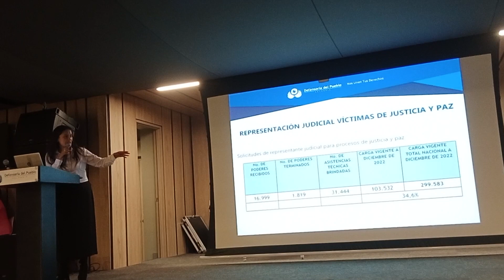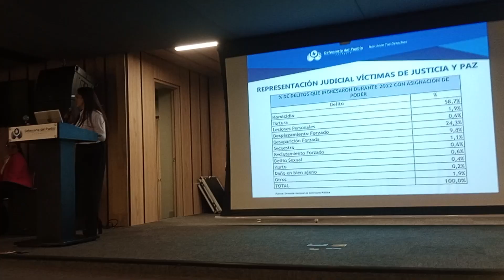Defensoria del Pueblo - Regional Bogotá-Dra. Luisa Carvajal«Rendicion de cuentas»Justicia y paz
Desde el área de prensa de Control Social de la «Veeduría Nacional de la Participación y Acción Comunal – VENACOM» se genera seguimiento a las diferentes acciones desarrolladas en la comunidad y que afectan directa e indirectamente a tod@s nuestros afiliados de la Acción Comunal, en esta ocasión hacemos extensiva la invitación por parte de la Defensoría del Pueblo, Regional Bogota, en cabeza de la *Dra. Xiomara Ramos que junto a su equipo interdisciplinario* cotidianamente realizan diferentes gestiones en el marco de sus funciones institucionales de la *Rendición de cuentas - Defensoría del pueblo regional Bogotá*.

Institución Nacional de Derechos Humanos, que tiene como objeto impulsar la efectividad de los Derechos Humanos mediante las siguientes acciones integradas: promover, ejercer, divulgar, proteger y defender los Derechos Humanos y prevenir sus violaciones; fomentar la observancia del Derecho Internacional Humanitario; atender, orientar y asesorar en el ejercicio de sus derechos a los habitantes del territorio nacional y a los colombianos en el exterior; y, proveer el acceso a la administración de justicia, en los casos señalados en la ley.

La jornada de Rendición de cuentas - Defensoría del pueblo regional Bogotá se llevó a cabo en el Auditorio: Alfredo Molano, en la ciudad de Bogotá

Dentro de las ponencias realizadas destacamos:

✓Dr. Fernando Lopes - Centro de Atención al ciudadano

✓Dra. Adriana Rincón - Equipo de orientación y atención a las víctimas del Conflicto armado

✓Dra. Lucy Orlandi - Proceso atención al cliente

✓Danilo Campos - Crisis carcelaria y penitenciaria

✓Dr. Ascanio López - Derechos del deporte

✓Dra. Blanca Roncancio - Promoción y divulgación de D.D.H.H

✓Dra. Dámaris Morales - Ley 1996 de 2019 - Proceso de valoración de apoyo y adjudicación judicial de apoyos

✓Dr. Daniel Reyes -  Equipo de atención a población en Movilidad Humana

✓Dra. Carmen Marciales - Equipo de mujeres y género

✓Dr. Luis Ramírez - Sistema de alertas tempranas

✓Dra. Lucia Carvajal - Defensoría pública

✓Dra. Blanca Tamayo - Defensoría pública - Caso

✓Dra. Sandra Giraldo - El desarrollo del Defensor público en cumplimiento del mandato legal - Ley 1996 de 2019.

✓Dr. Juan Bernal - Derecho laboral
12 años después se hizo justicia ⚖️🇨🇴🕊️

✓Dr. Orley Garzón - Derecho administrativo - Caso esclerosis múltiple.

✓Dr. Giovanny Cely - Unidad de víctimas especiales "Ley 906 de 2004".

✓Dra. Sandra Nieto - Representacion Judicial de Víctimas "Ley 975 de 2005".

✓Ruta de atención diferencial - Grupo No 2 auto 092 de 2008, Violencia de género

✓Dra. Ana Aponte - Representacion Judicial de Víctimas "Ley 975 de 2005" - Niños, niñas y adolescentes en el conflicto armado.

✓Dr. Luis Tolosa - Centro de atención judicial - Consultorio Jurídico.

✓Dr. Ricardo González - Defensoría pública.

✓✓Preguntas de la comunidad "Veeduría Nacional VENACOM"

Aclarando que solo fueron una ilustración de manera resumida de las importantes gestiones realizada por los gerentes y servidores públicos de la Regional Bogotá, actualmente la Defensoría del Pueblo cuenta con 42 sedes regionales, falta mucha tela por cortar.

Exaltando la noble labor realizada desde la institucionalidad, muchas veces poco valorada o desconocida por el ciudadano de apie 👣en los diferentes territorios de esa «Colombia profunda, oculta, invisible y olvidada».

El Defensor del Pueblo, Carlos Camargo, acompañado de directivos nacionales y defensores delegados, puede estar tranquilo, con la excelente gestión de su regional Bogotá, hay muchas observaciones, situaciones por mejorar, pero van por buen camino; en el marco de su misión constitucional de promover, divulgar y defender los derechos humanos.

Desde esta tribuna de Control social felicitamos 🕊️tan importantes iniciativas generadas en nuestros territorios que fomentan la transparencia y lucha frontal contra la corrupción, escenarios de Paz y Reconciliación,  procesos que permiten generar conocer más de cerca las diferentes gestiones adelantadas en nuestros territorios.

Invitando al Gobierno actual en cabeza del Presidente de la Republica de Colombia «Gustavo Petro Urrego»  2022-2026, a seguir promoviendo y acompañando desde la institucionalidad estos procesos de rendición de cuentas desde el sector público, entidades, gerentes y servidores públicos, con el respaldo de la sociedad civil y las fuerzas vivas de nuestras comunidades.